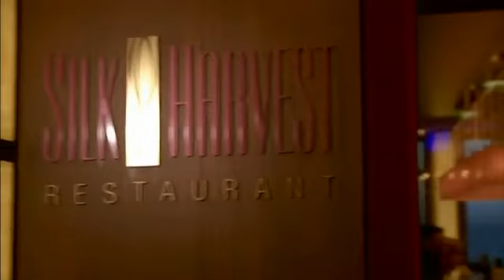Celebrity-Cruises-Overview-Video-Ship-Tour.flv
This video tour is an overview of a Celebrity Cruise vacation! The video tour looks at the whole experience of going on a celebrity cruise, the dining, the ships, the new designs and styles of restaurants onboard...A good video tour of Celebrity Cruises!